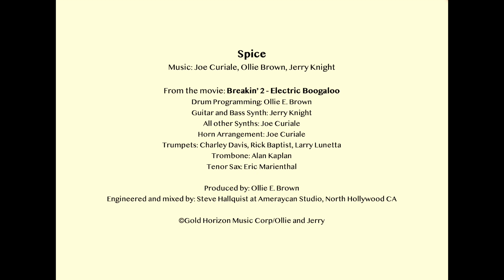Spice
From the movie: Breakin’ 2 - Electric Boogaloo
Drum Programming: Ollie E. Brown
Guitar and Bass Synth: Jerry Knight
All other Synths: Joe Curiale
Horn Arrangement: Joe Curiale
Trumpets: Charley Davis, Rick Baptist, Larry Lunetta
Trombone: Alan Kaplan
Tenor Sax: Eric Marienthal

Produced by: Ollie E. Brown
Engineered and mixed by: Steve Hallquist at Ameraycan Studio, North Hollywood CA

©Gold Horizon Music Corp/Ollie and Jerry

 After having been a part of the successful Breakin’ soundtrack (“Showdown”), Ollie and Jerry, and I wrote “Spice” for the sequel, Breakin’ 2 – Electric Boogaloo. The horn chart I wrote has some tricky figures, but the horn section played the heck out of it (what a great horn section). We recorded “Spice” at Ray Parker Jr.’s studio in North Hollywood (where Ghostbusters was recorded). I loved that studio. It became like a second home.

For gear junkies: I know I played the Korg Poly 61 for the quirky “uh-oh” sound. I played the main melody on either the Korg Poly 61, or on Ray Parker’s Roland Jupiter 6, the same one that he used on Ghostbusters. I used both on “Showdown” as well. The great bass part Jerry Knight played was probably a Mini Moog or the Jupiter 6. Ollie Brown’s great drum track was played on a Linn Drum.